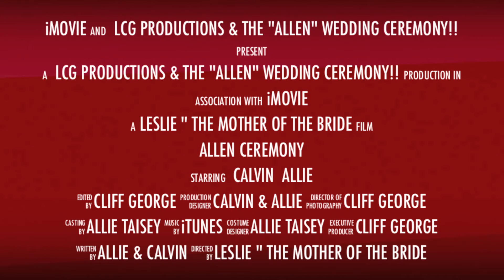Allen Ceremony "Trailer"